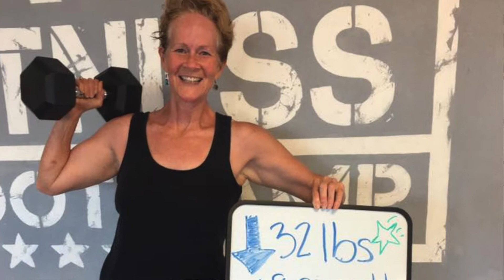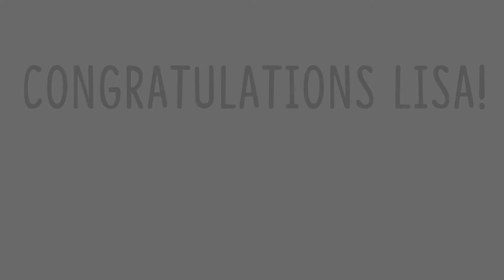Fast Fitness Heros - Lisa Anderson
Congratulations Lisa!! We can't wait to hear about your amazing adventure on the Appalachian Trails!